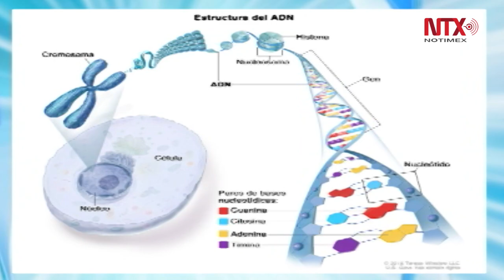Investigan factor genético que causa paladar hendido y labio leporino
La Universidad Juárez del Estado de Durango (UJED) trabaja, junto con universidades de Sao Paulo, Brasil y de Uruguay, en la detección del factor genético del paladar hendido y labio leporino.